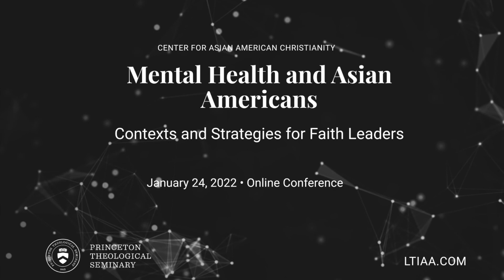Dr. Russell Jeung on the 2022 Mental Health and Asian Americans Conference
Join us on Monday January 24, 2022, 9:45AM EST

The Center for Asian American Christianity at Princeton Theological Seminary invites you to the Mental Health and Asian Americans Conference: Contexts and Strategies for Faith Leaders

Asian Americans have some of the lowest rates of treatment for mental health issues while also experiencing high rates of mental distress (44%) and serious mental illness (6%). This is true for Asian American Christians where Christian culture can further exacerbate the problem. In addition to the stigma attached to seeking mental health support, the anxiety, social isolation, and internalized racism associated with the COVID pandemic has further intensified the situation.

The morning plenary sessions will feature presentations by leading mental health expert, Dr. Josephine Kim, and the co-founder of StopAAPIHate, Dr. Russell Jeung. In the afternoon, we will feature different selections of practical workshops on topics such as mental health and spirituality, conflict resolution, wholeness and perfectionism, and active listening skills. These workshops are led by Rev. Dr. Jin Lee, Rev. Dr. Eunbee Ham, Dr. Joel Jin, and Dr. Samuel Kim. These workshops will help equip church ministry teams in their professional development to become more faithful and effective Christian leaders.